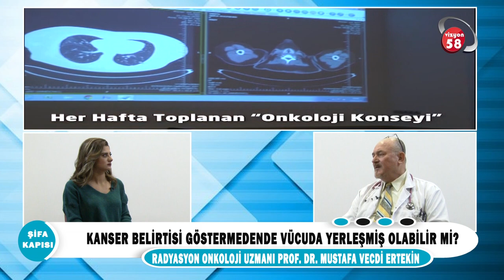Kanser belirtisi göstermeden de vücuda yerleşmiş olabilir mi?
Radyasyon Onkoloji Uzmanı Prof. Dr. Mustafa Vecdi Ertekin ''Kanser belirtisi göstermedende vücuda yerleşmiş olabilir mi'? hakkında detaylı bilgi veriyor.